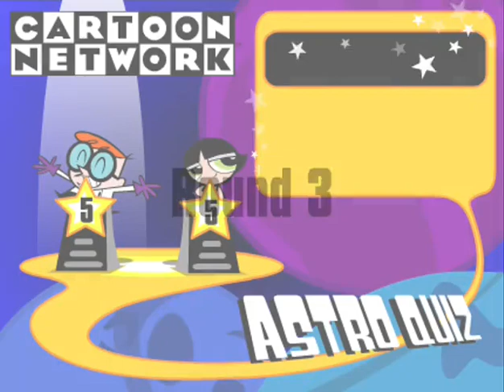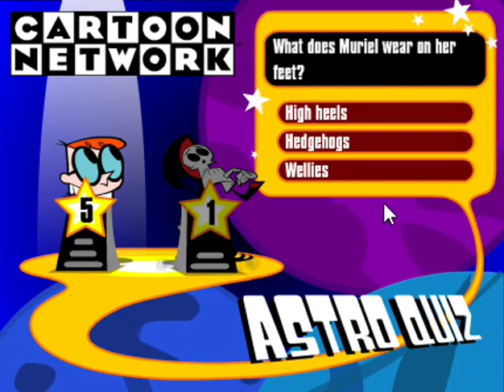Ye Olde CN Games - Astro Quiz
It consists of 5 rounds, though I don't know why in the last round answering correctly causes me to lose countdown points (2:53). I probably need to click more carefully too...

Thanks to eientei95 for helping me obtain the working asset file for this game!

Game Type: Flash
Game File Source: Swf file from Cartoon Network website via Wayback Machine
Status in Flashpoint: Will be released in Flashpoint 6.3

FAQs